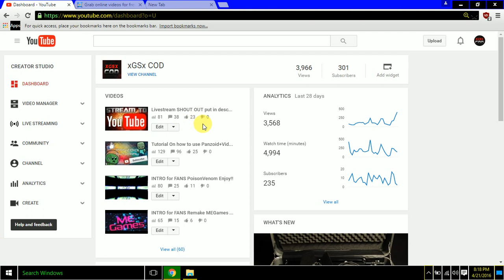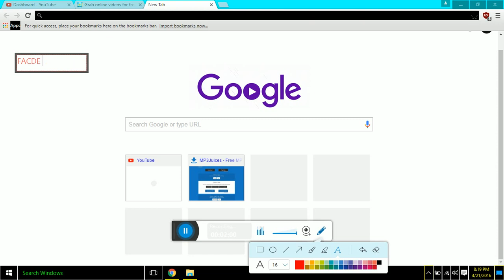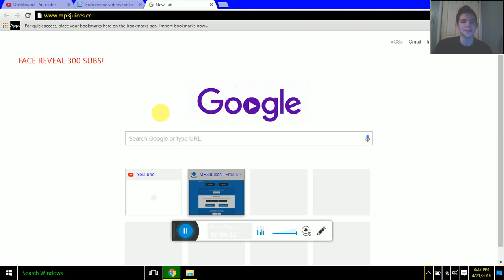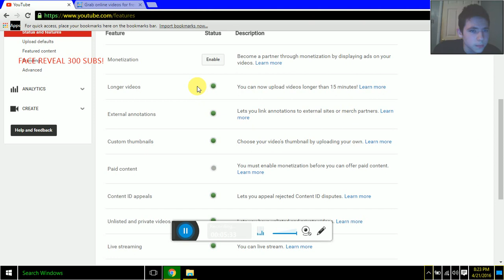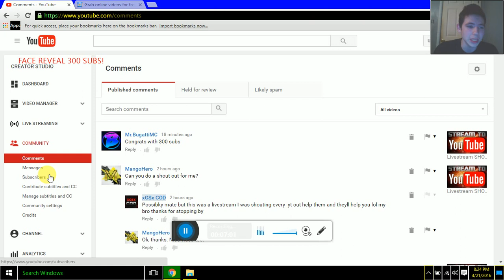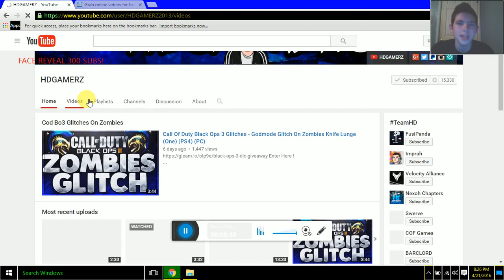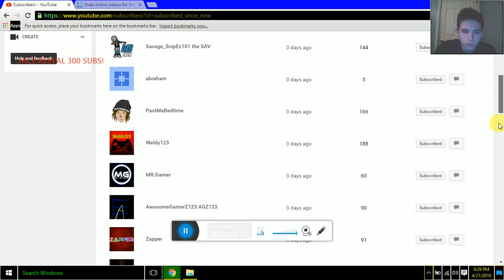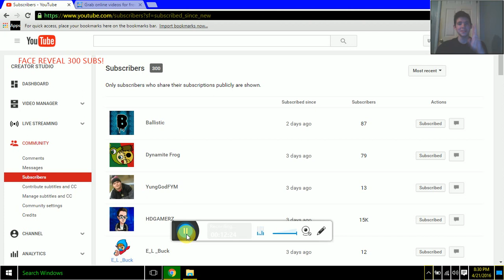FACE REVEAL FOR 300 SUBS kind of Laggy!!! WebCam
Hello everyone today April 21st 2016 just hit the great big milestone so far on xGSx COD my channel 300 Subscribers It is amazing that so many of you care enough to hit/click the red button and actually stay active on my channel every video that i post it really means a lot! As always i will return the support because i am that type of youtuber so i am very sorry if i am not on you're channel recently i support a lot of people Haha.
Anyways if you did in fact enjoy this face reveal then that is awesome finally you guys get to see what i look like next in the video possibly A Vlog Series now since i did the REVEAL!!!